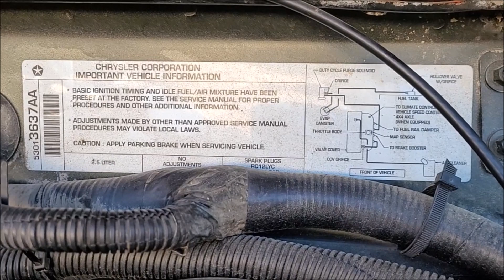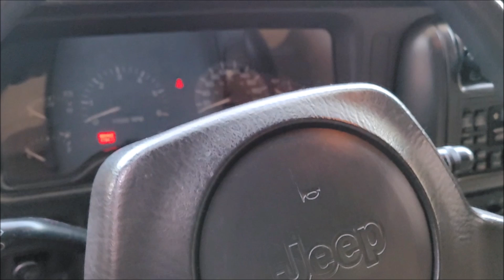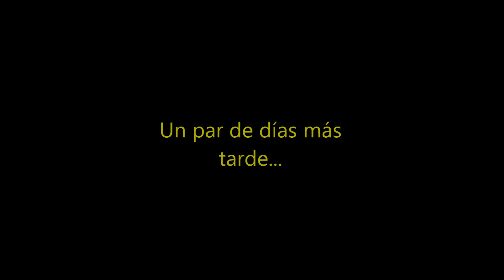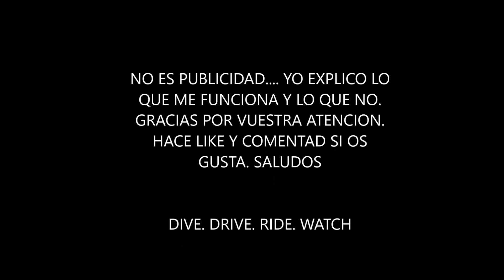JEEP XJ - Motor limpio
Limpiando el motor del Jeep XJ. No sirve para nada pero mejora tu felicidad.